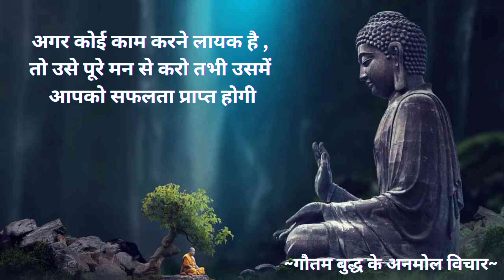गौतम बुद्ध के अनमोल विचार || TOP 20 GAUTAM BUDDHA QUOTES PART-3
MOST POWERFUL & INSPIRATIONAL QUOTES BY GAUTAM BUDDHA
गौतम बुद्ध के अनमोल विचार || TOP 20 GAUTAM BUDDHA QUOTES
गौतम बुद्ध के प्रेरणादायक विचार |